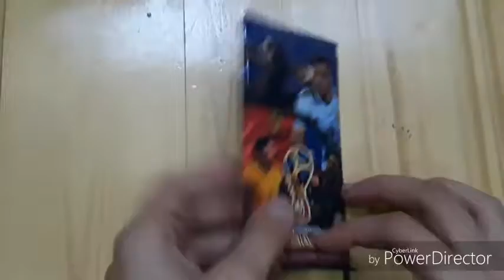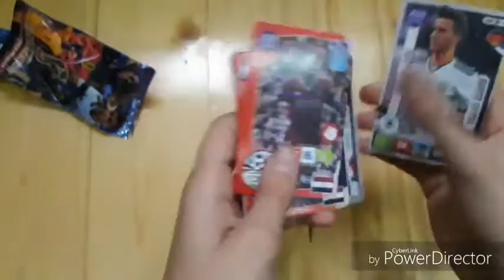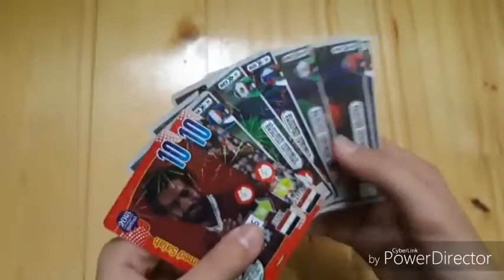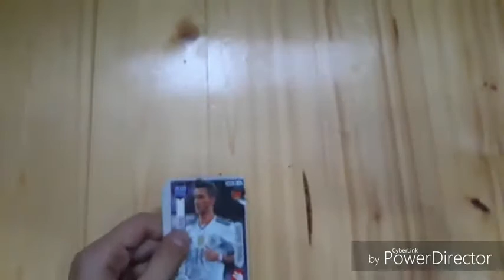FİFA WORLD CUPA RUSSİA 2018 2019 KART AÇILIMI